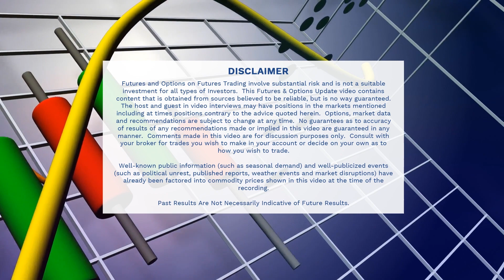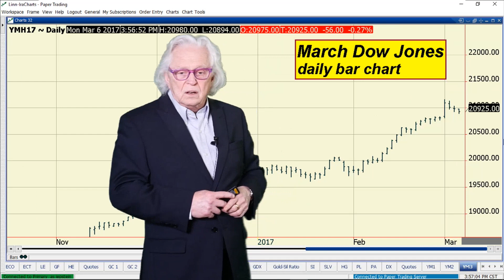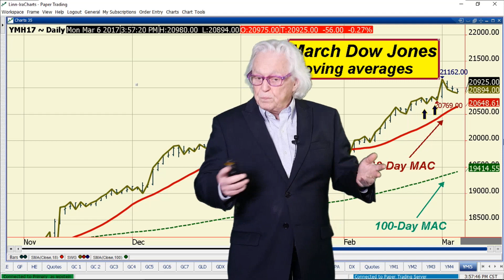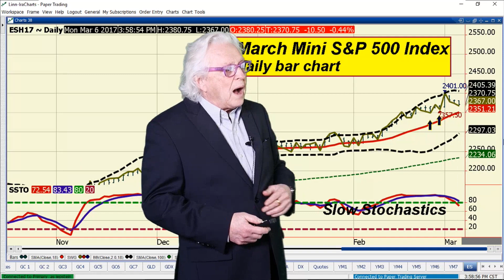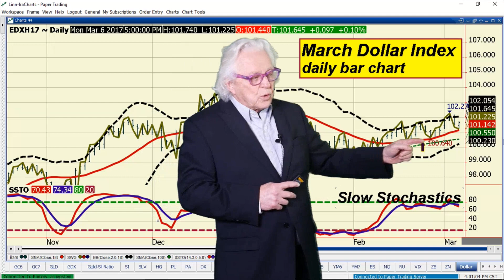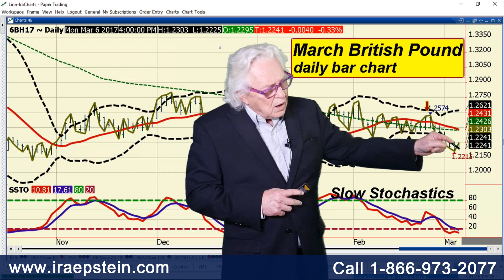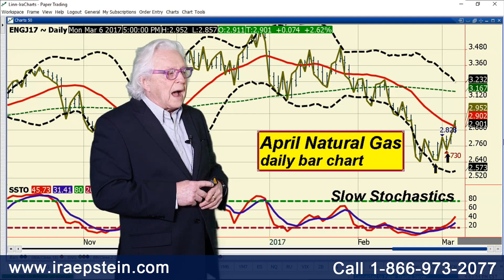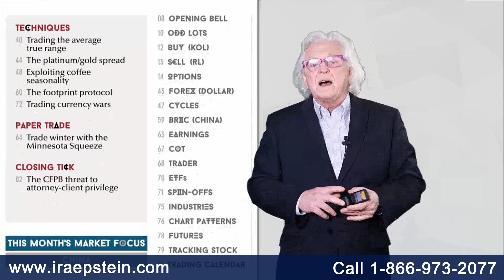Ira Epstein's End of the Day Financial Video 3 6 2017